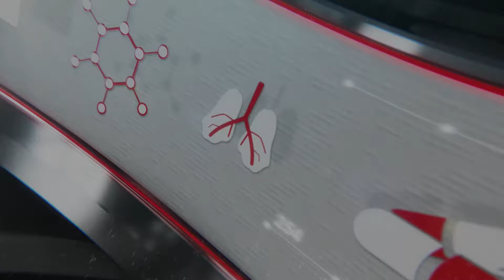Personal Doctor - La persona con demenza e la sua famiglia nell'assistenza quotidiana - 16/02/2021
Martedì 16 Febbraio 2021 - Trasmissione "Personal Doctor. L’esperto risponde in diretta" di Mondosanità. Con Francesca Arosio, Psicologa e Psicoterapeuta della Federazione Alzheimer Italia